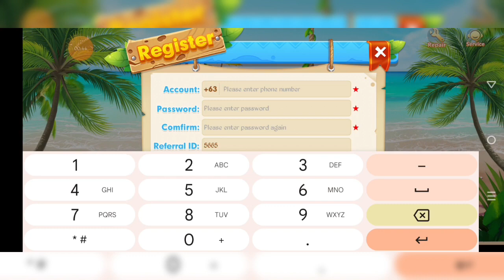basic tips para manalo in just 3 mins || kabibe game || minesplus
Kabibe game new game  download official links 2023

Neverland tricks
Neverlandluckycode

Minas tricks
Mines tricks
Rocket tricks